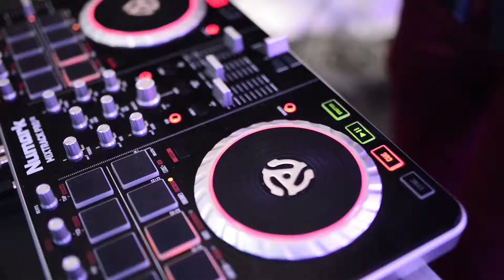QUINCEAÑOS TEMATICA FROZEN (HUAYTAPALLANA)